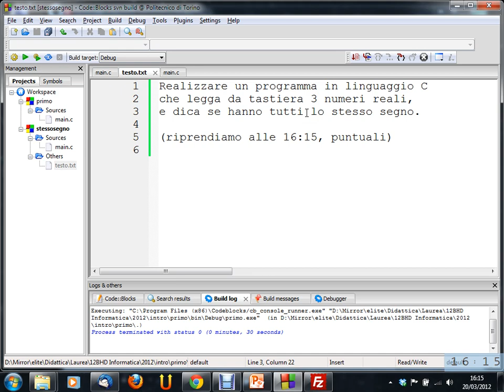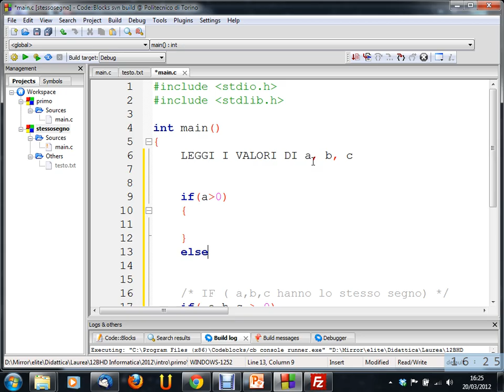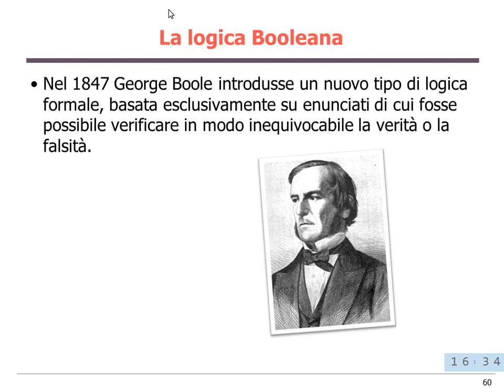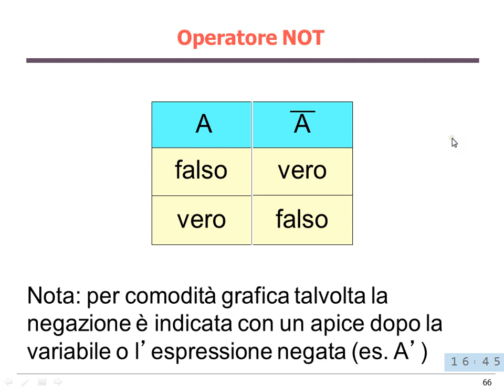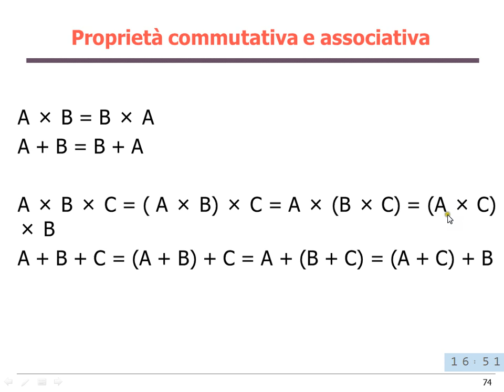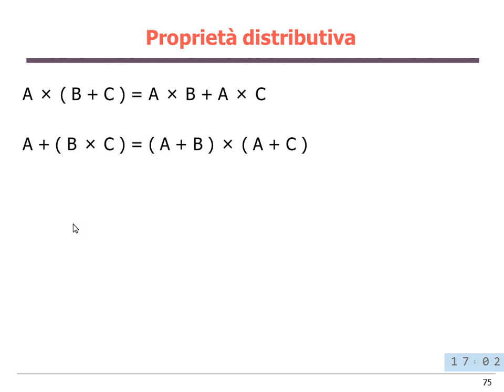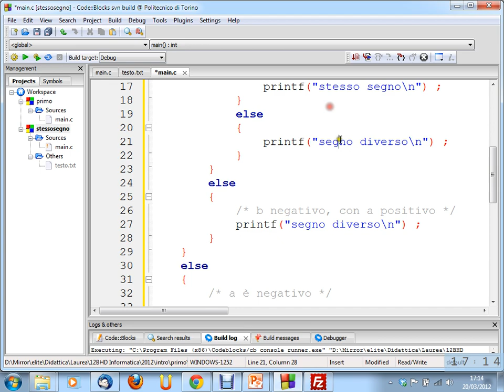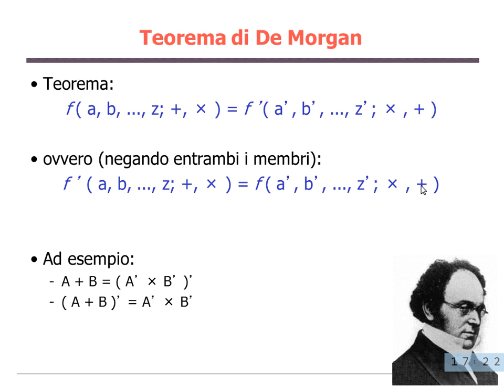Informatica (12BHD) - lezione n. 09 del 20/03/2012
Argomento della lezione: Istruzioni di scelta.